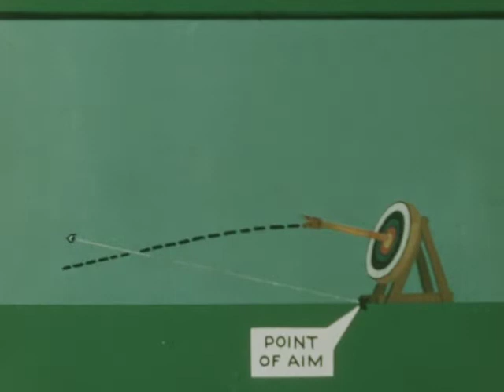Archery For Girls (silent footage)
Silent footage of a group of individuals, primarily girls, practicing archery in the 1950s. They are shown using proper technique, such as stance, arm position, nocking, and drawing, and aiming at targets. The text also mentions that the individuals are in a variety of settings, including on a field, on a front lawn, and in casual clothes. The text also mentions that the girls are wearing white sports uniform, and leather glove and wrist guard. The text also mentions that the group of people are practicing archery on the field and on the front lawn, and that arrows are hitting the target and being removed.